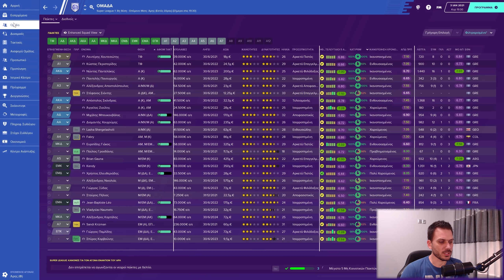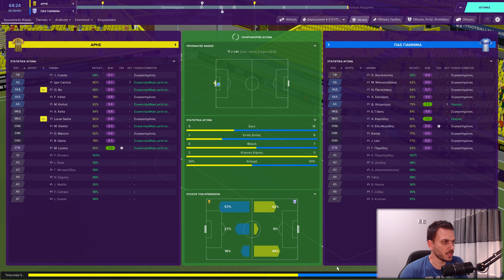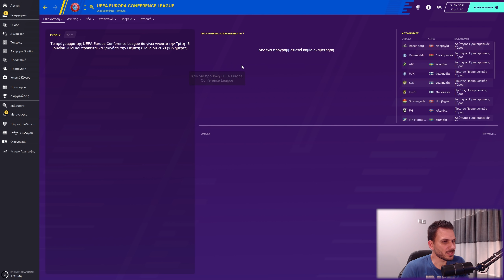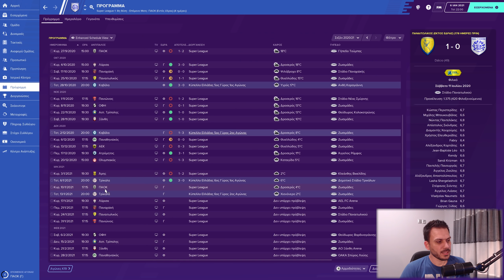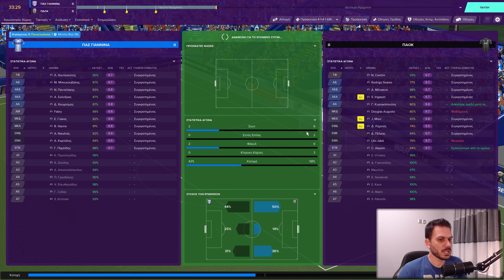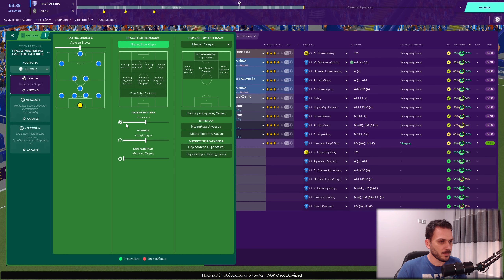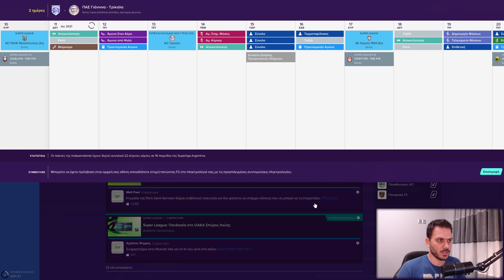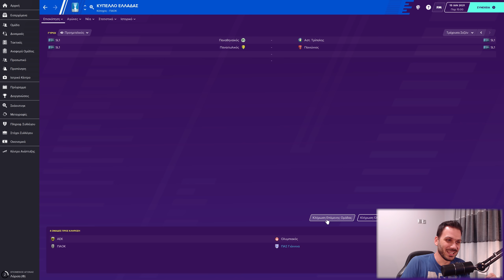Παμλίδης! Το έκανε το θαύμα του. Παίζουμε Football Manager 2020 με ΠΑΣ Γιάννινα [8]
Football manager greek gameplay/walkthrough!